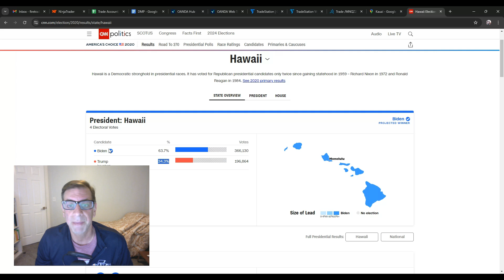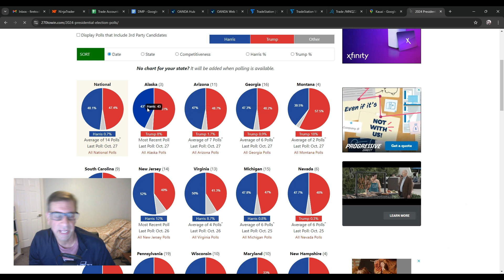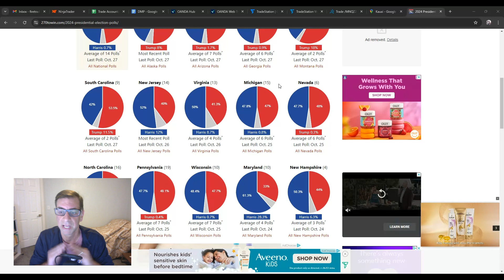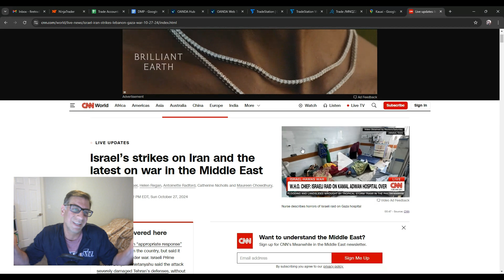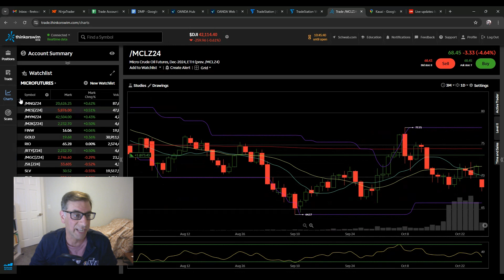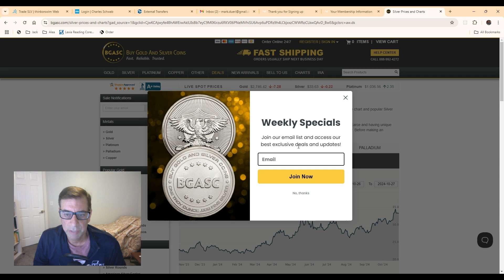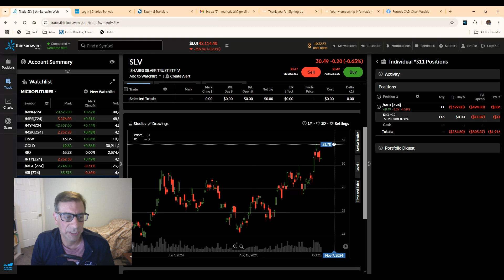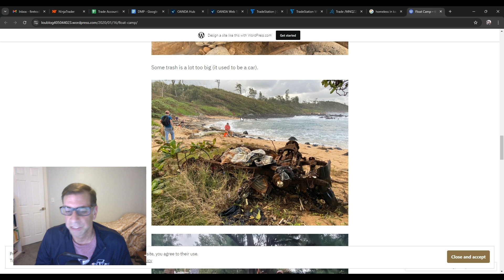Hawaii, the Presidential Elections and Silver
Our purpose is to share unique investment ideas and share ways to diversify portfolios. We offer trading tips and strategies as well as actionable news and macro information. Please do your own research. We are not advisors.